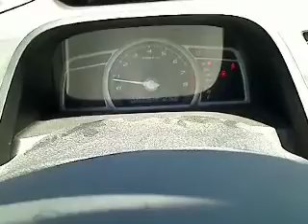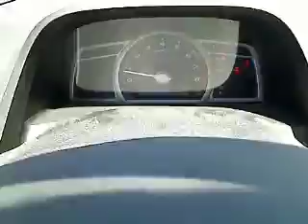2009 Honda Civic - Coupe San Antonio TX H121997A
2009 Honda Civic LX - Stock#: H121997A

Gunn Honda
14610 IH-10 W

CARFAX 1 owner and buyback guarantee!! This 2009 Civic LX has less than 34k miles! One of the best things about this Vehicle is something you can't see but you'll be thankful for it every time you pull up to the pump. Safety Features Include: ABS Curtain airbags Passenger Airbag Daytime running lights...It has nice features like: Power locks Power windows Auto Air conditioning Cruise control...